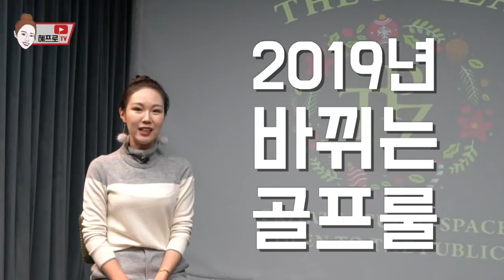[골프상식 #01] 2019 골프룰이 바뀐다고? 왕초보도 쉽게 이해하는 혜프로의 골프룰 꿀팁!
안녕하세요 김혜연프로입니다.
인스타그램 혜프로의 골프꿀팁 에서 더 진화한 유투브 채널 혜프로TV 로 찾아왔어요!

2019년 바뀌는 골프룰에 대해 알려드립니다.

매주 수요일, 건강하게 골프를 잘! 치기 위한 다양한 컨텐츠를 업로드 할 예정입니다!
새해엔 혜프로TV와 함께해주세요!

모두 새해 복 많이 받으시고 더 건강하게 골프치세요!
그럼 오늘도 굿샷!